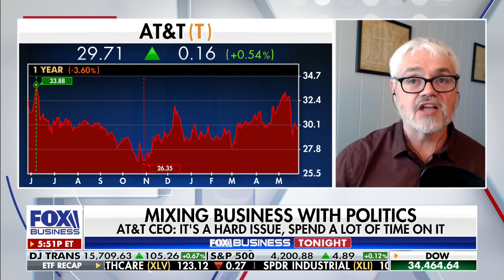After social justice 'coup' will people want to lead companies like Exxon?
Bowyer Research President Jerry Bowyer joins 'Fox Business Tonight' to discuss politics infiltrating business.